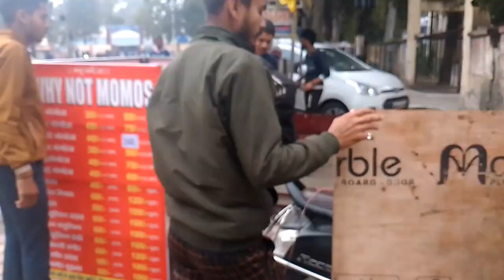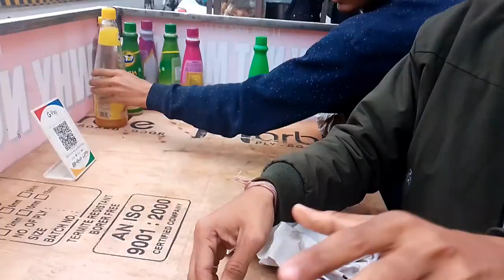First Time Cook Fire 🔥 Rich || Vlog 🤩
Hello Guys

welcome to Aniket 21 Vlogs Chennal.
well Thish Is Aniket And I am posting Videos For My Daily Rutein ( Bole To Din Chariya )

And Keep You Entertainment 😉